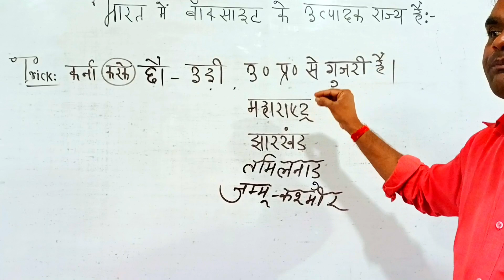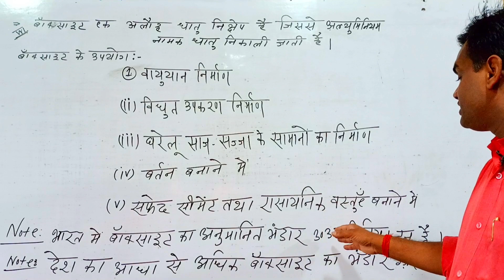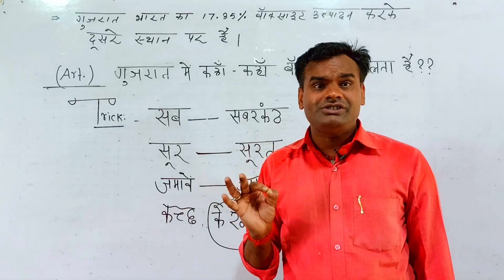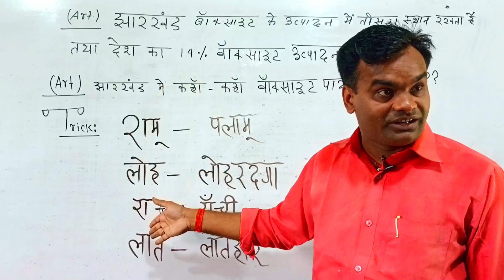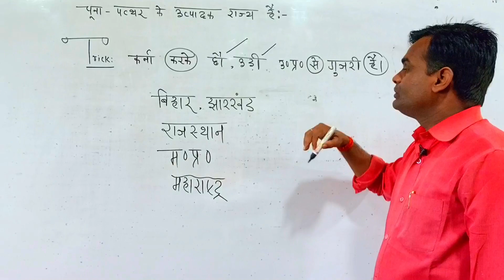भारत में बॉक्साइट के उत्पादक राज्य ।।Mineral Resources in India। Indian Geography।competitiveexams